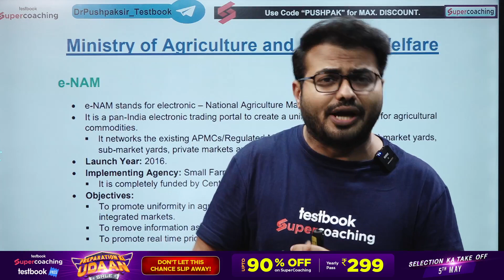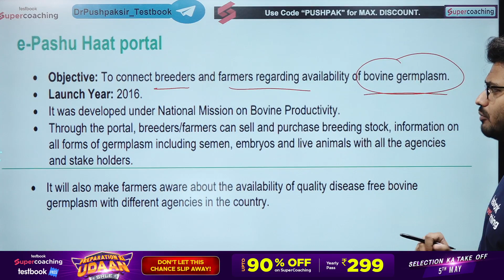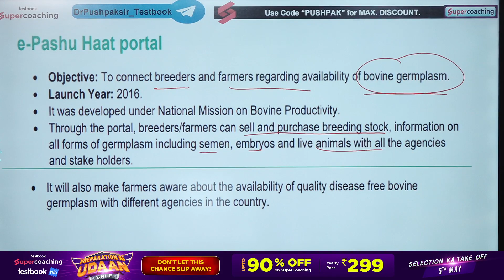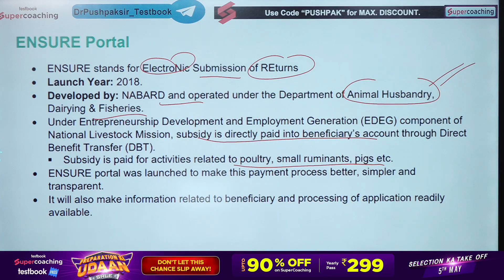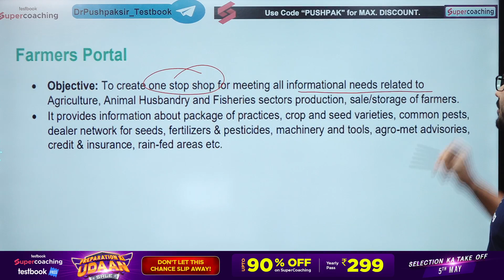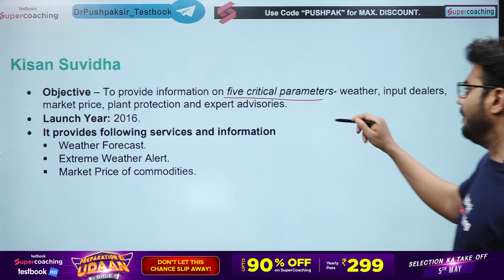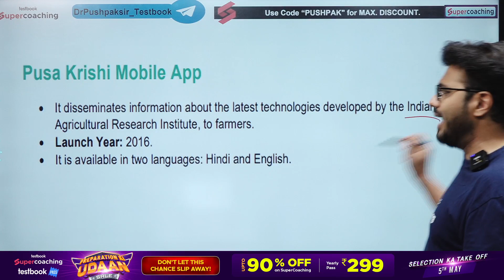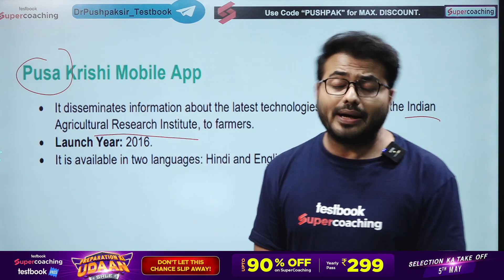Portals of Ministry of Agriculture and Allied | By Pushpak Sir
Important Portals of Education Ministry For Bank Exam 2023 | By Pushpak Sir

1. 15+ Courses by Super Teachers
2. 1500+ live classes by Experts
3. Dedicated doubt clearing sessions.
4. Take the advantage of real-time interaction with India’s best teachers
5. 250+ study notes for all subjects
6. 1000+ Full Mock Tests